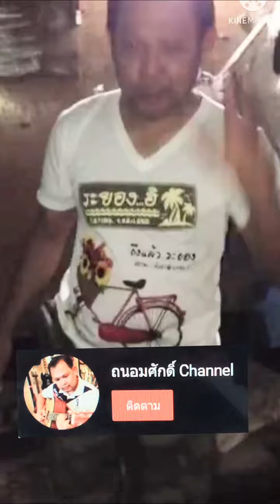ห่อหมกกบ